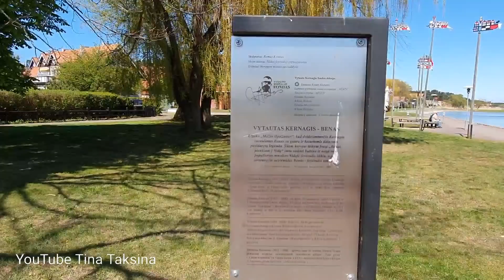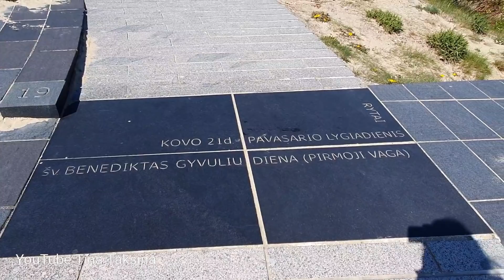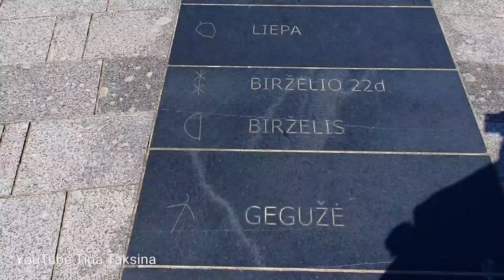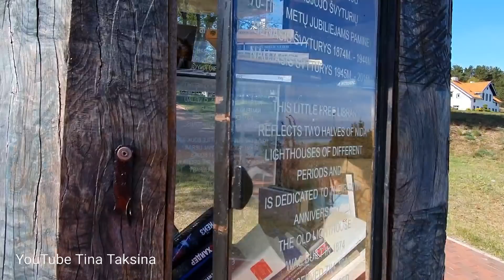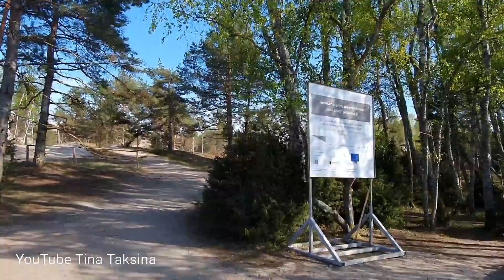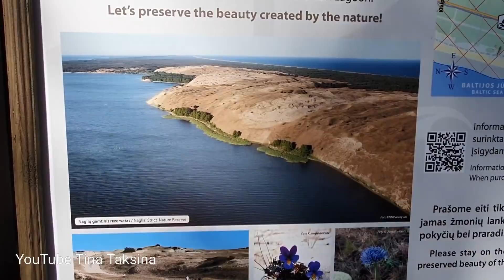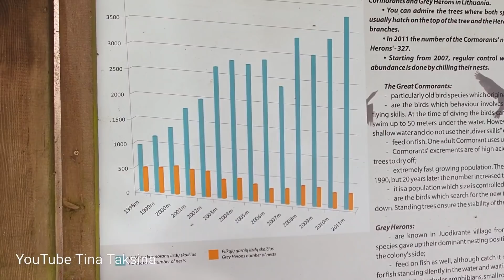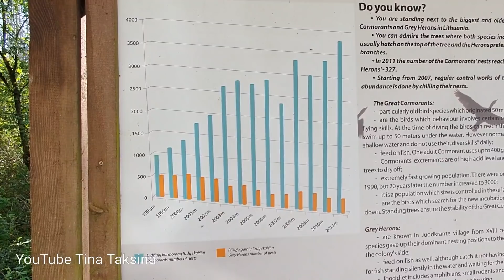Нида. Литва. Nida. Lietuva.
Нида в начале мая, туристов мало. Погода солнечная. Хочется вернуться туда , на неделю. Если есть рай на земле,то он в Ниде!!!